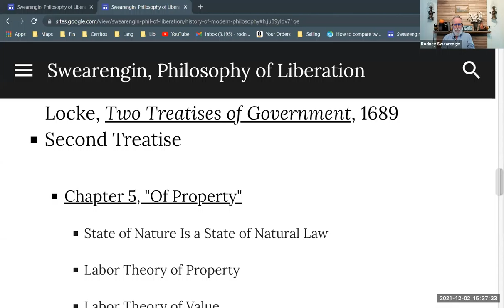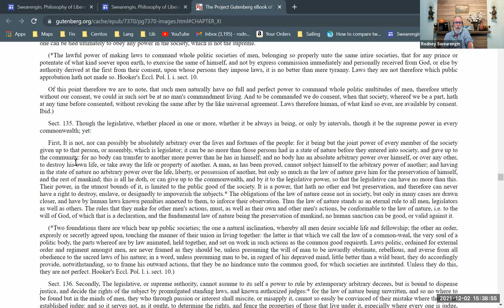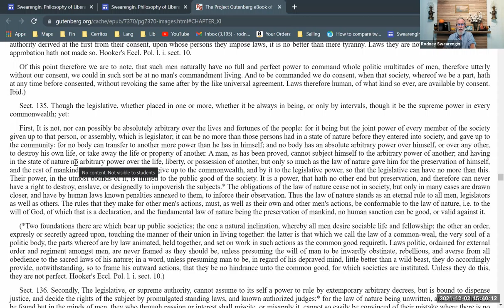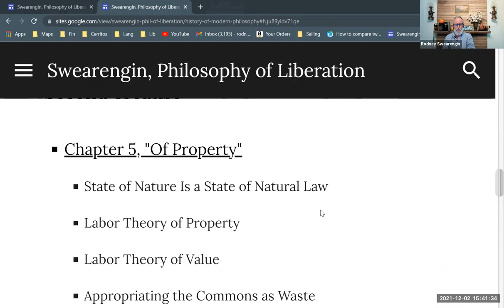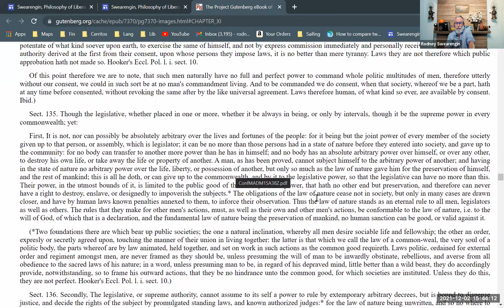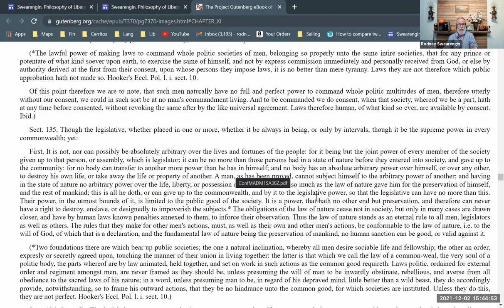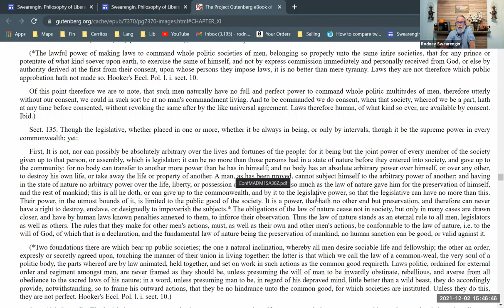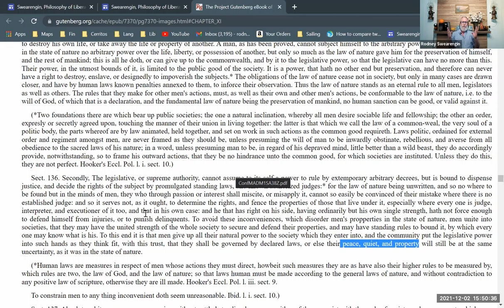John Locke, "Life, Liberty or Possession" and "Peace, Quiet and Property"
A look at some key passages from Locke's "Two Treatises of Government," especially those where he develops a labor theory of value and property. Part of a series on Locke. Part of a series on modern philosophy. Part of a larger series providing background for Enrique Dussel's philosophy of liberation.